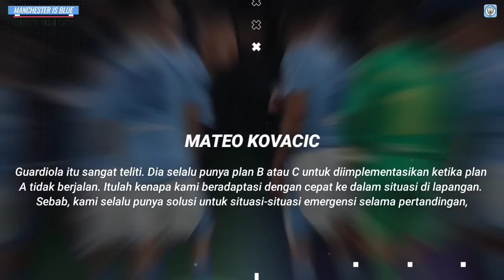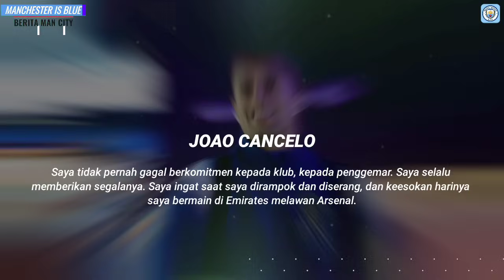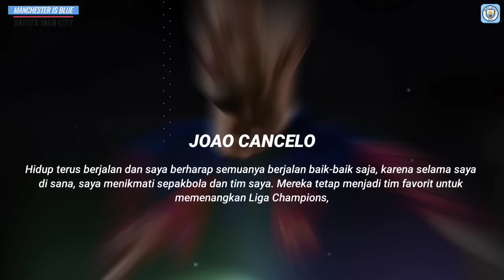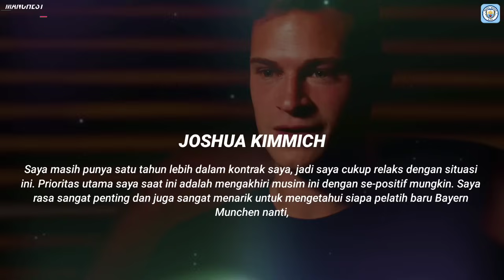MARAH BESAR‼️Pep Sebut Cancelo Ngambekan🤔Tuchel Stay, Kimmich Out📝Kovacic Puji Masterclass Pep🔵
INFO BERITA : MARAH BESAR‼️Pep Sebut Cancelo Ngambekan🤔Tuchel Stay, Kimmich Out📝Kovacic Puji Masterclass Pep🔵